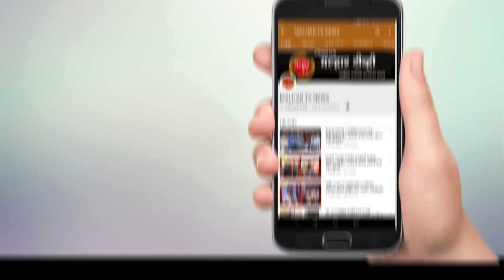आमचा ठरलंय सिडकोचे चेअरमन प्रशांत ठाकूरच राहतील आणि मंत्री मात्र महेश बालदीना करायचं !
महेश बालदीना उरणचा आमदार करा;
आमचा ठरलंय सिडकोचे चेअरमन प्रशांत ठाकूरच राहतील आणि मंत्री मात्र महेश बालदीना करायचं  - माजी खासदार लोकनेते रामशेठ ठाकूर !